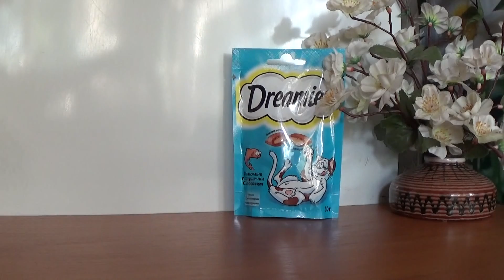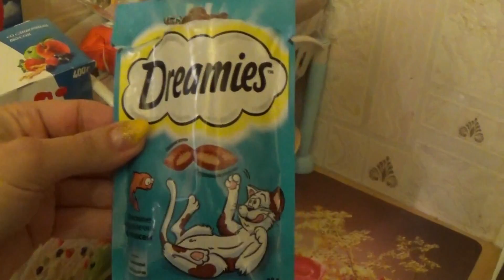ВЛОГ: ПОДАРОК ОТ КАТЮШКИ СТРЕЛЬЦОВОЙ!!!!